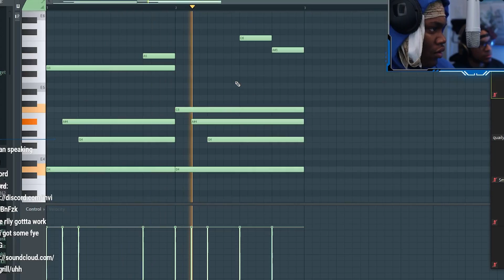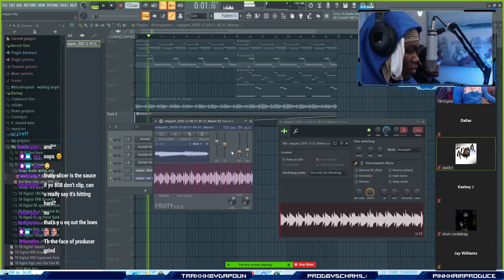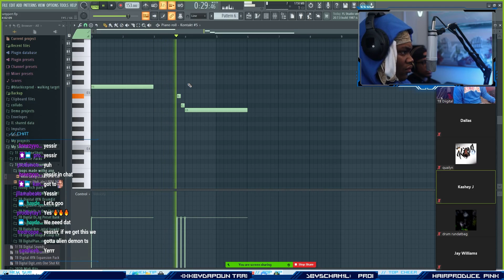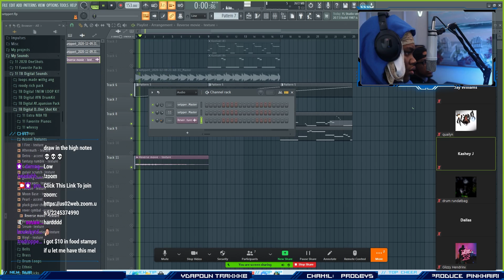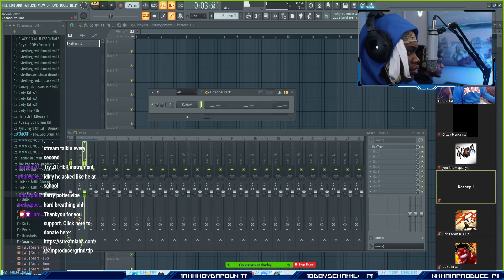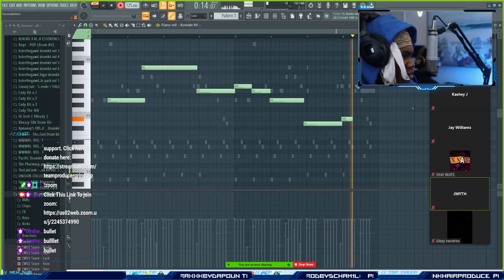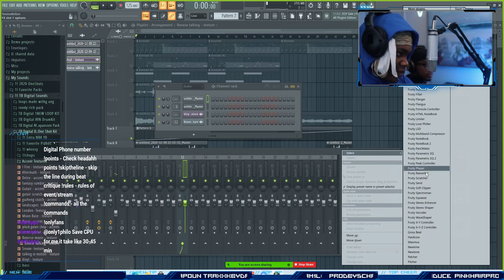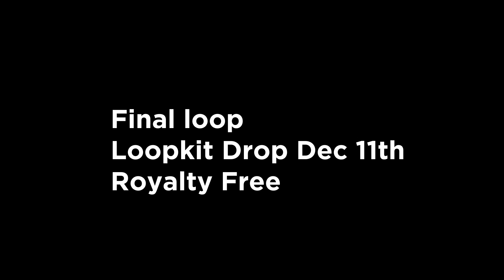IDK Why They Hide This Kontakt Sauce From You. How To Make DARK Melodies From SCRATCH | FL Studio 20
Joshua Howard Luellen, known professionally as Southside, is a producer and rapper signed to 1017 Bricksquad Records. He is a cofounder of Bricksquad’s production team, 808 Mafia.

Southside also raps under the name Young Sizzle.

Denis Berger, better known as PVLACE, is a 23 year old hip-hop producer from Heilbronn, Germany.

Known by many as the “The Michelangelo of melodies”, he is a member of the legendary producer group 808 Mafia.

He has most notably contributed melodies on songs by Young Thug, Migos, Future, Lil Tecca, Lil Keed, and Pop Smoke, among many others.

His parents both immigrated from Poland, creating and founding huge companies despite starting from the bottom, instilling Denis with a tireless work ethic at a very young age. His mother hails from northern Poland, while his father is from Bytom, Silesia.

CuBeatz is a production duo from Germany, comprised of the twin brothers Tim Gomringer and Kevin Gomringer.